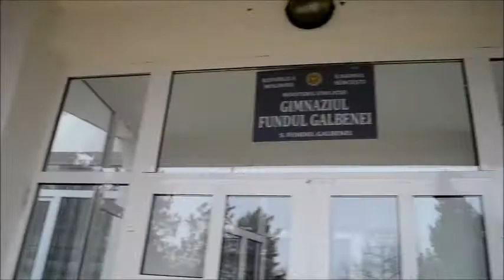FLORI CU SURPRIZE LA FUNDUL GALBINEI, 13.03.18